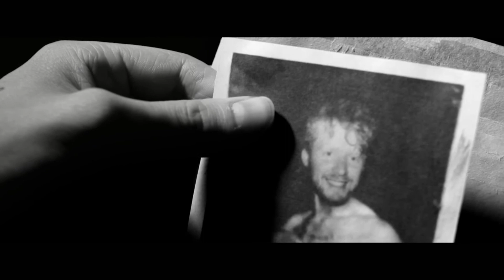Memento Scene Recreation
For uni we had to recreate a film scene as accurately as possible with our own audio. My group chose to do one from Memento.

Here is what we made!